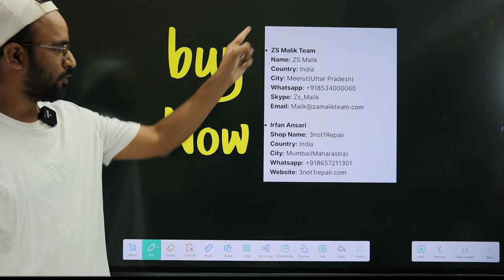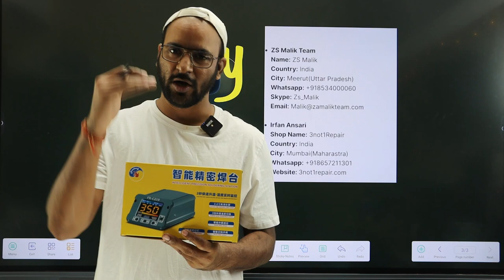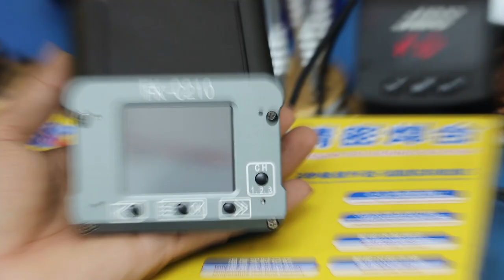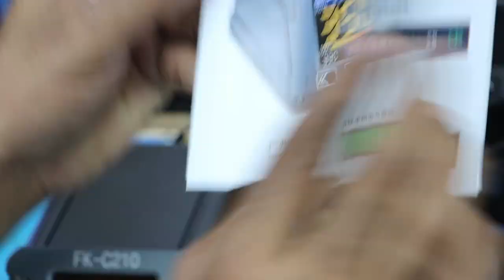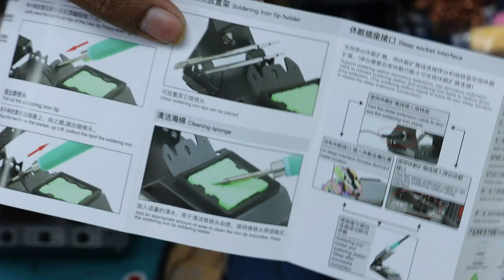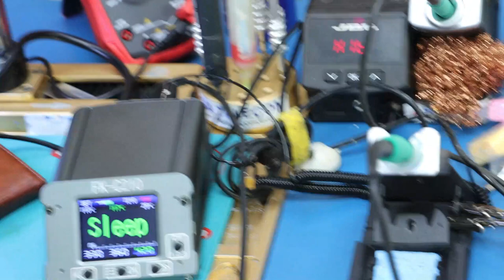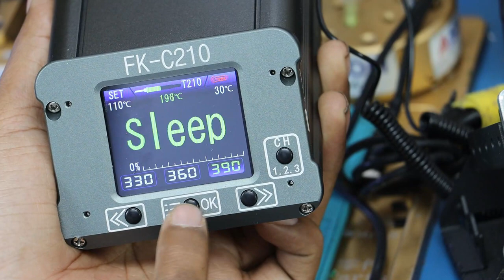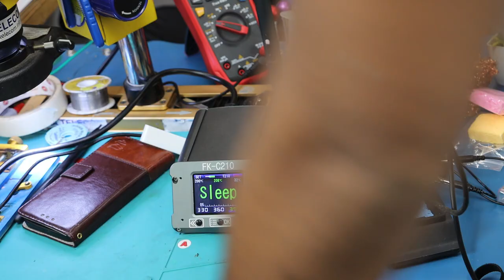FoneKong FK C210 Intelligent Soldering Station - Complete Review Best Price/Quality (Don't Buy JBC)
FoneKong Soldering Iron T210 - Complete Review (Unboxing) Best Price ' Best Quality(Don't  Buy JBC )

Join Today
📲 Book
👉🏻Hardware Book /  Software Book